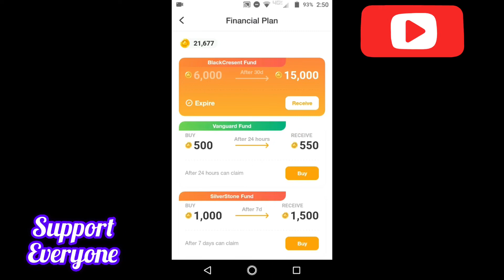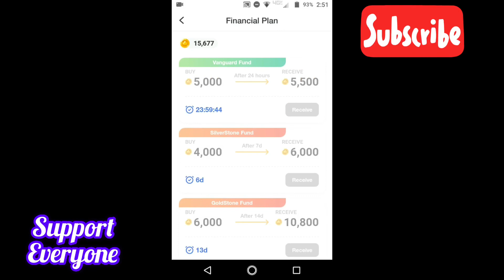Clipclaps Unlimited hack app - Clipclaps update 2022 today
Aslaam.O.Alikum
Well Come To My YouTube channel The Real Video Family is all about

Clipclaps update 2022 September
Clipclaps Real fake

Support Everyone ❤️

Iam Back Regular Update Videos